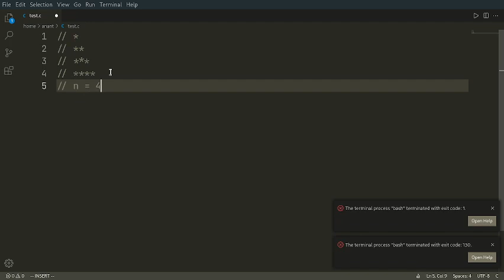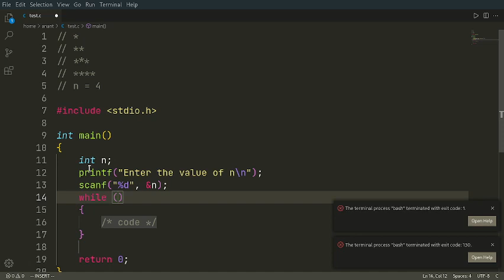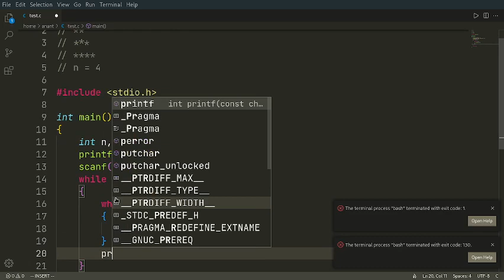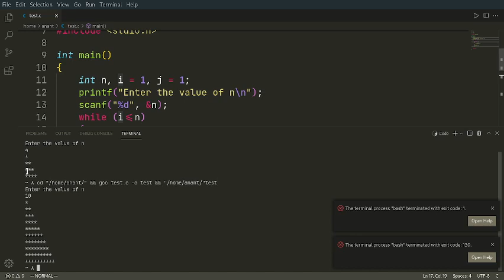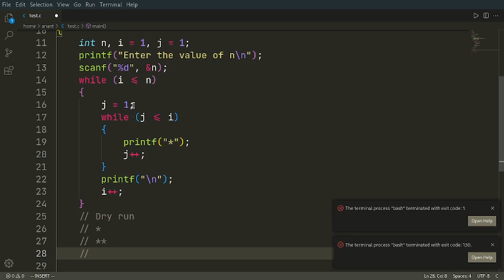C program to print star pattern using while loop [Hindi]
In this video we will learn how to make:
star pattern (in this case number is 4) using while loop, explained in Hindi using C programming